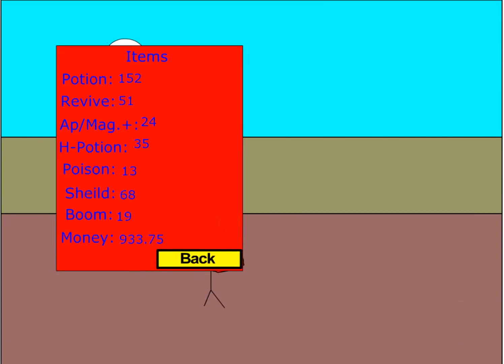SuperStick RPG 2 - Longplay - Part 7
There's part 7! Some of the enemies were stubborn and not giving up without a fight, so I had to give it everything I got and try to finish them off! I hated that when one or two of my characters die, I have to use a revive to bring them back and when a revived character has low health, I need to use an elixir. But anyways, this is for entertainment! I don't blame any of you if you think this video is "boring" or whatever! Getting to level 20 was a long road but it was worth it. To be honest, I needed to make the enemies harder so I could gain more EXP and collect more coins!